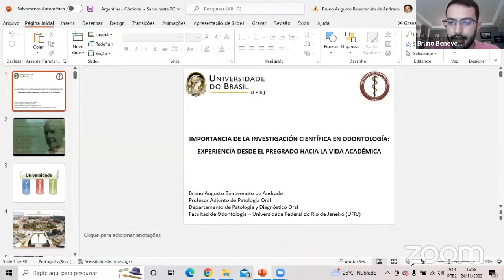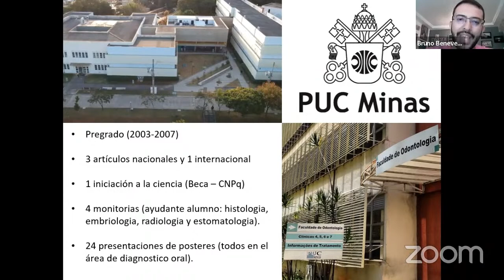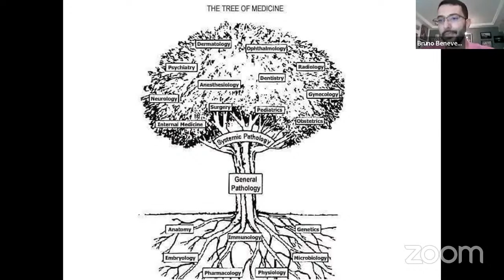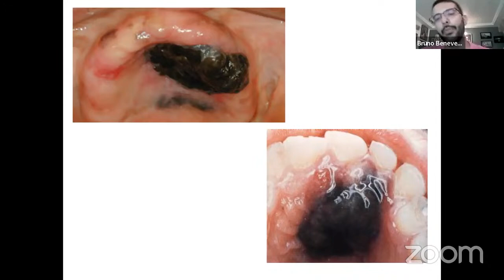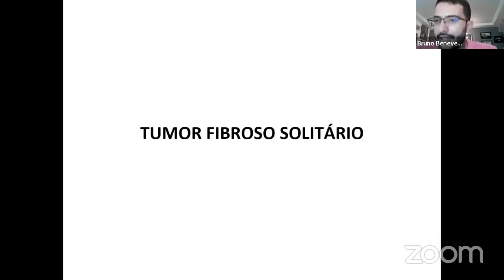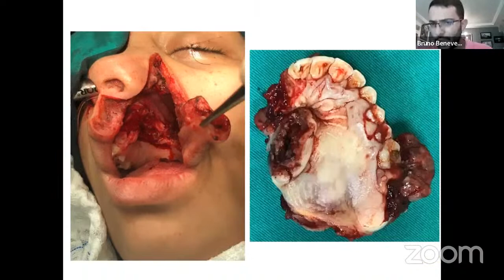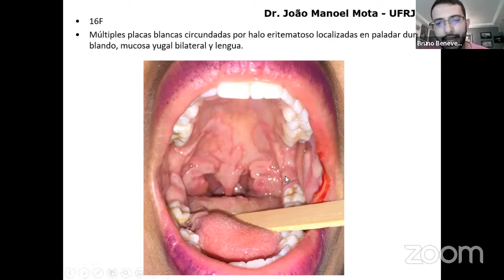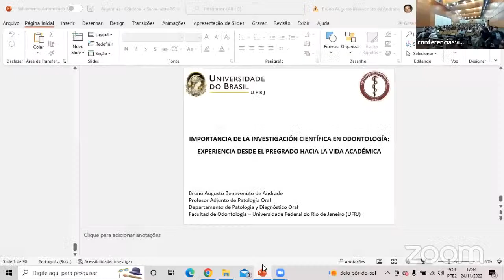7° Feria Estudiantil de Ciencias- Conferencia Dr. Bruno Augusto Benevenuto de Andrade